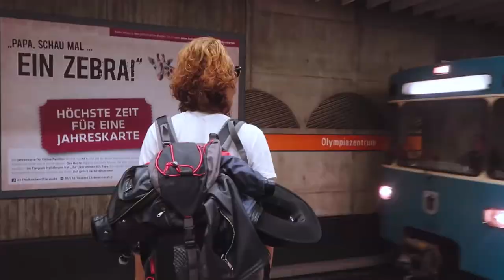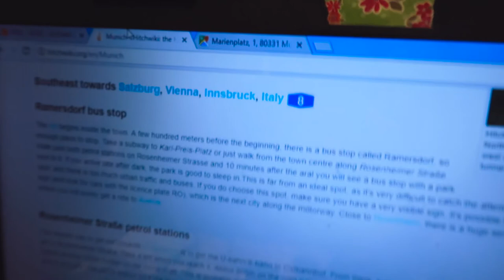HO PERSO LA MIA VOCE IN VIAGGIO MA L'HO RITROVATA IN GERMANIA IN QUESTO MODO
✨ 🌏 Il mio libro